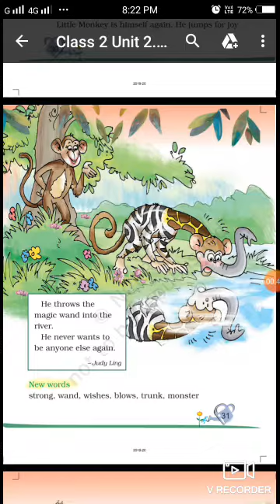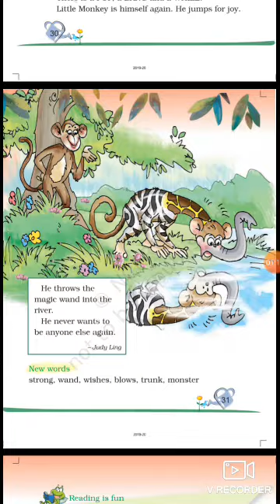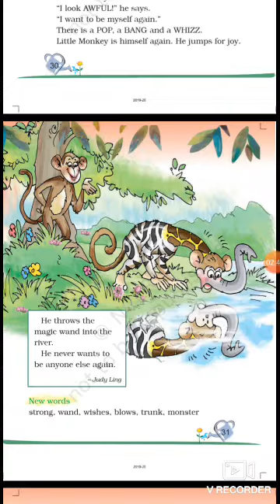I want ||class 2 || [Part 2]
Video from Charanjit